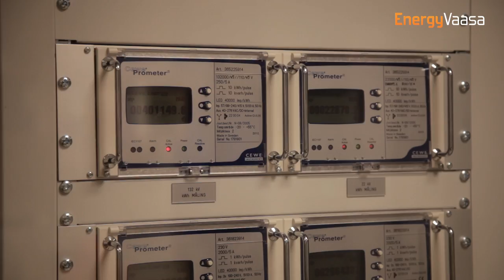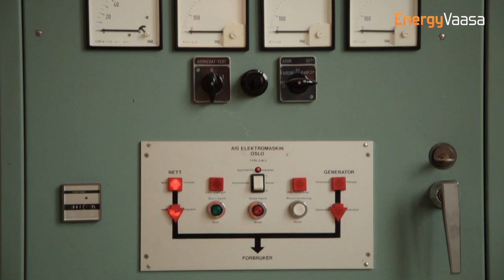Energialähettiläs - Energy Ambassador Norway 2/10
EnergyVaasan energialähettiläs Pentti Itkonen matkustaa kahden kuukauden aikana kymmeneen maahan. Tässä videossa Energia-Pentti seikkailee VEO:n vieraana Norjassa, vesivoiman ykkösmaassa.